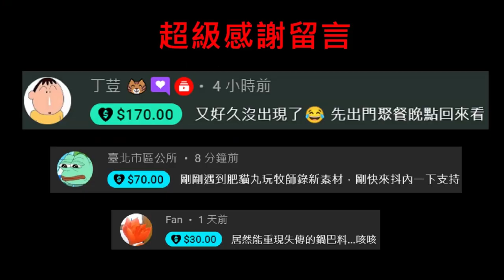《爐石OTK》必須變成其他職業才行，我不當牧師啦！！邀請函信差OTK—混亂淵喉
※本牌組勝率極低，請斟酌使用

附上牌組：
AAEBAdG+BQilCekR75IDj84D6O8DqIoE6IsE5bAEC6EE0cEC6NACqeICnvACgpQDp8sD+98DzPkD9dMEr+0EAA==